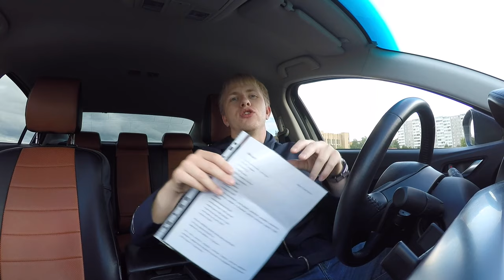Цена владения новым авто за год.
Всем привет. Посчитал сколько потратил денег на новую машину за первый год владения и высчитал чему равен 1 км пробега.

Я считал:
- Бензин
- Каско
- Осаго
- ТО у ОД
- Платная стоянка
- Зимняя резина
- Транспортный налог
- Мойки авто
- Ремонт (замена лобового стекла)
- Мелочи (всё что покупал для авто)

Подбейте этот список под себя и посмотрите сколько же в действительности уходит денег на содержание нового автомобиля.